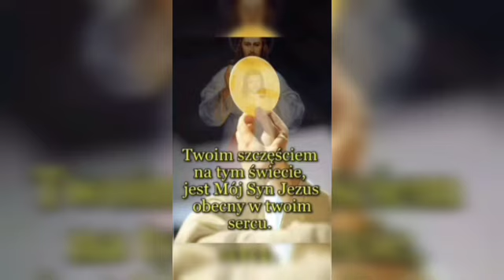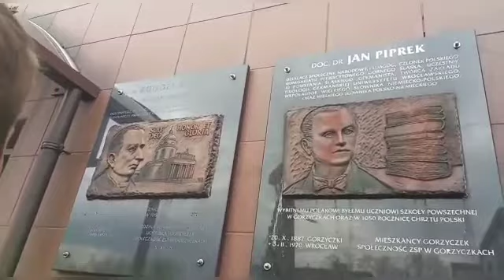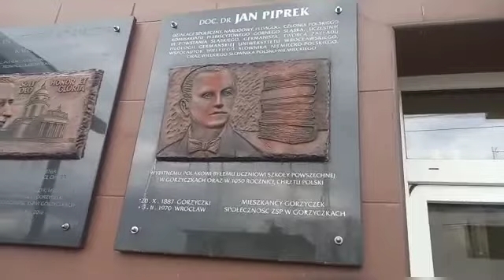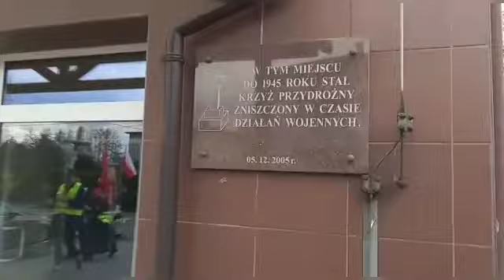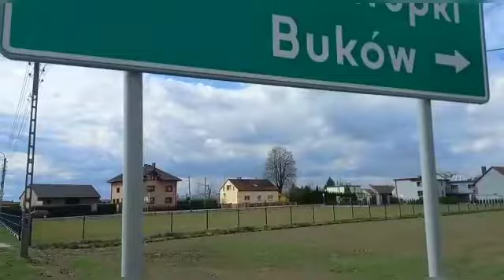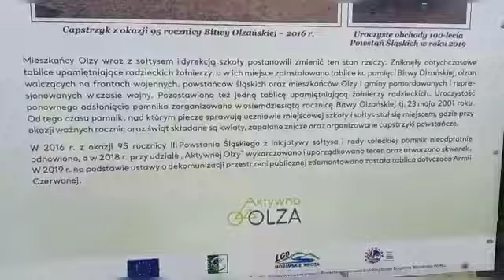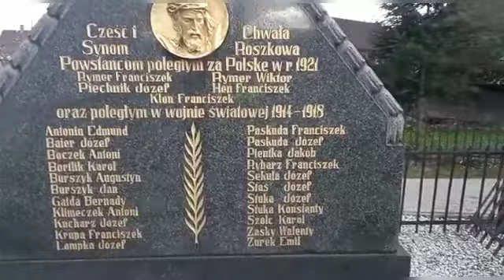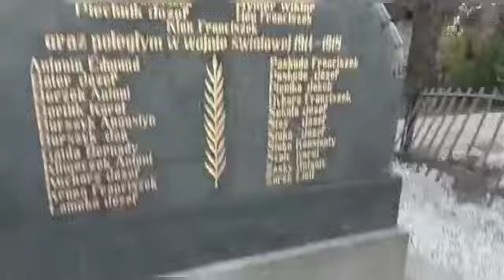Króluj nam Chryste ♥️🙏🇵🇱 06.4 Łaziska+Chałupki. Zapraszamy Polaków do wspólnego pielgrzymowania!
KU CZCI PANA JEZUSA ♥️ CHRYSTUSA KRÓLA KRÓLÓW POLSKI I ŚWIATA !!!
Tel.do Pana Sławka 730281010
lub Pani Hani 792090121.